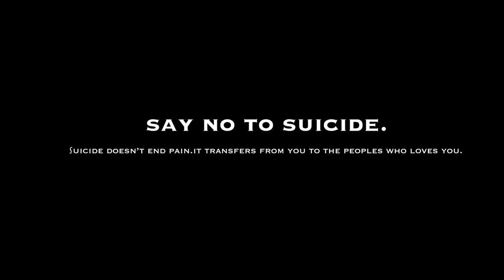Ko Hoon Ma | Jeevan Gurung | A Tribute to Basan Dai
Ko Hoon Ma - Basan Dai

Vocal - Jeevan Gurung
Video - Avishek Gurung
Cast - Klusner Gurung